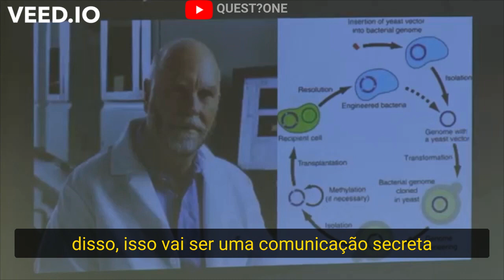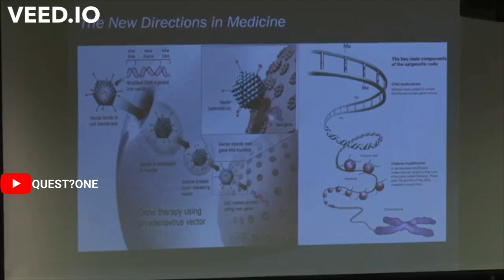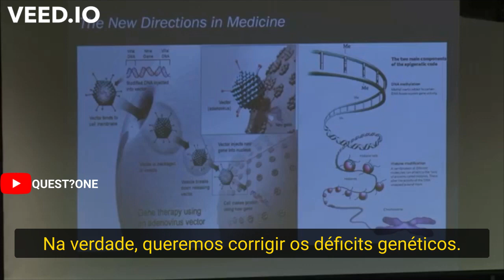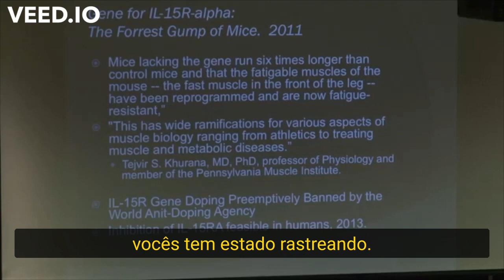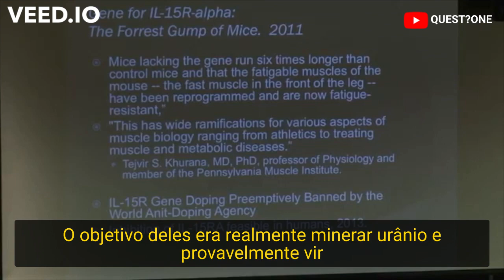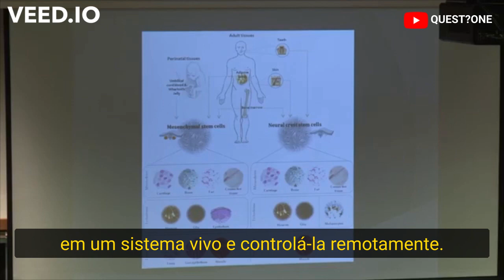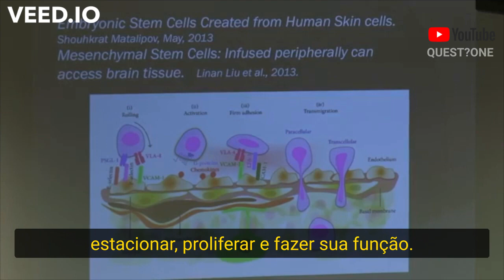Dr. Charles Morgan, Psico-Neurobiologista: Controle do cérebro através da vacina CRISPR.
Em 13 de junho de 2018, o Dr. Charles Morgan, especialista em neurobiologia da Universidade de Yale, DARPA e CIA, deu uma palestra para estudantes da Academia Militar de West Point (USMA). Ele falou da capacidade de modificar o DNA para fins de controle da mente.

CONTROLE REMOTO DO CÉREBRO HUMANO USANDO VACINAS DE CRISPR. ( CRISPR é a técnica que é usada para fazer as vacinas Covid-19).